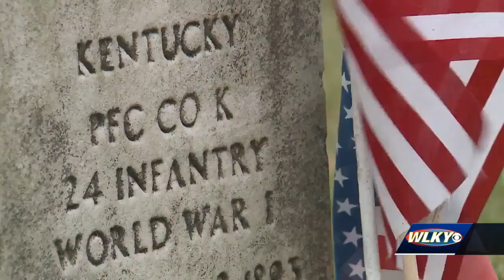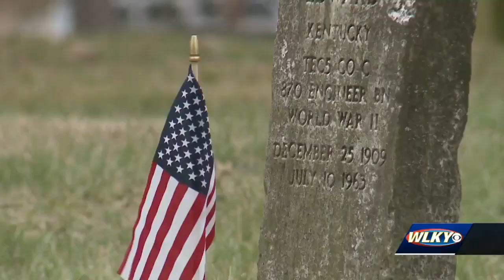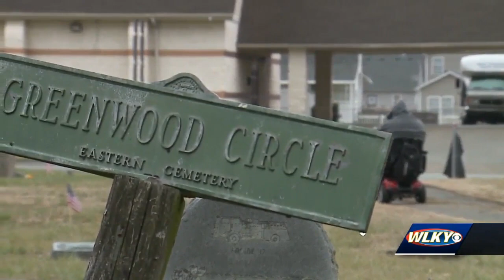Local veterans organization to restore neglected African American cemetery in West End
Members of NABVETS tell WLKY that goal of the project is to provide the veterans with dignity, care and respect in death that they had been denied in life.